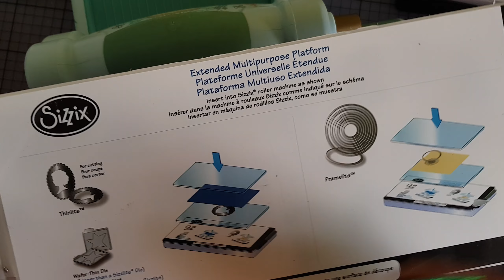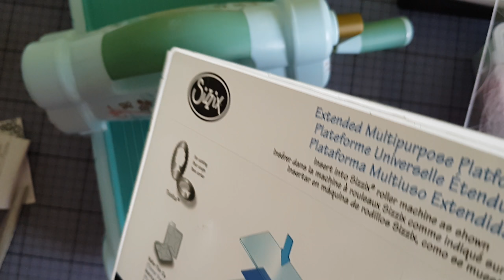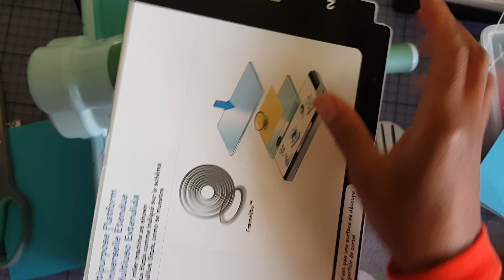Corte rápido e fácil. Cortando na maquina de corte Sizzix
Máquina Big Shot Sizzix